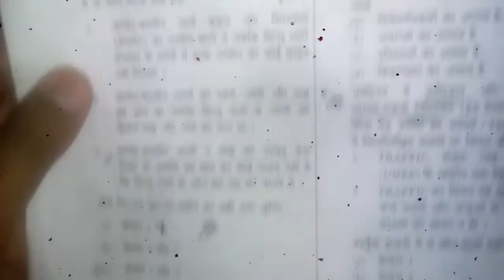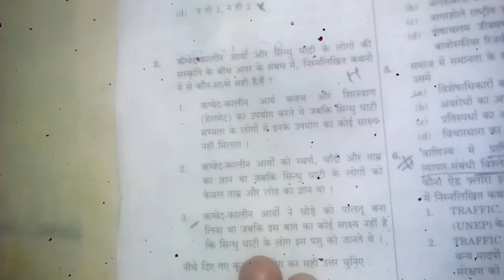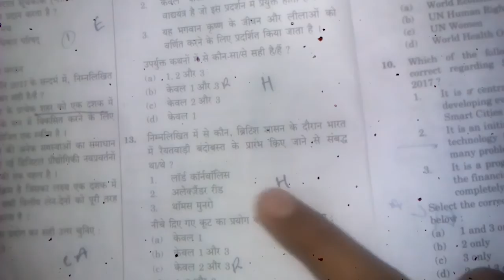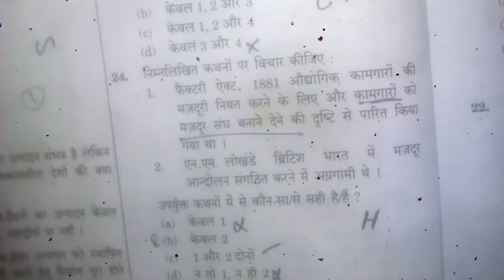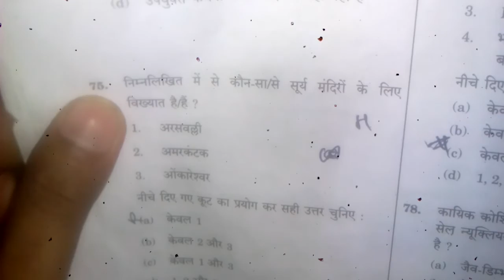IAS pre 2017me puche gaye history ke much ques. Ras /ias pre ke liye